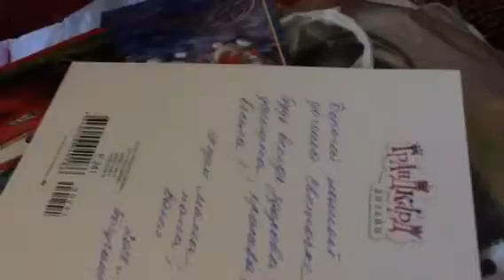Opening package from Russian grandma